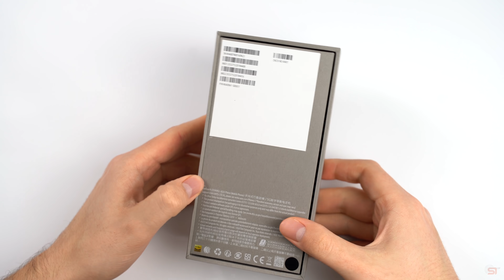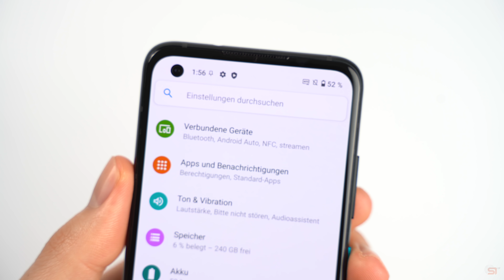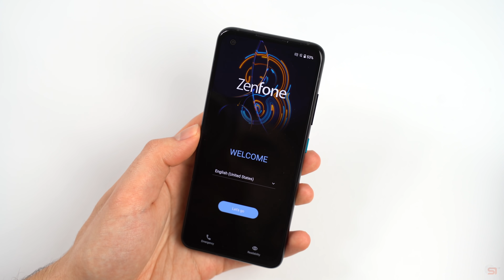Endlich ein handliches Flaggschiff: ASUS Zenfone 8 Unboxing (Deutsch) | SwagTab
ASUS Zenfone 8 Unboxing (Deutsch)

In diesem Video seht ihr ein deutsches Unboxing des ASUS Zenfone 8